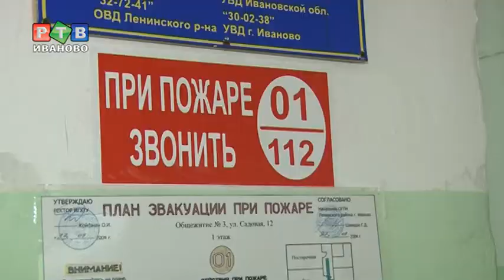Студентов подняли по тревоге